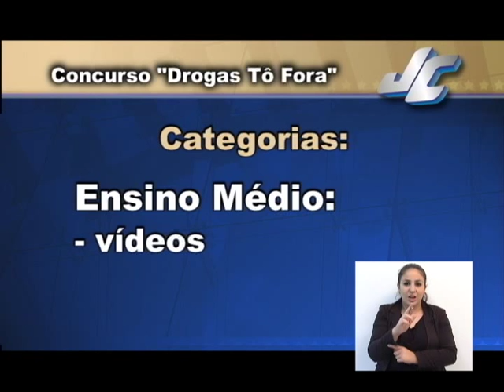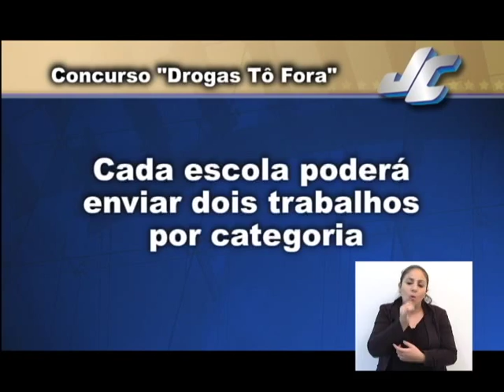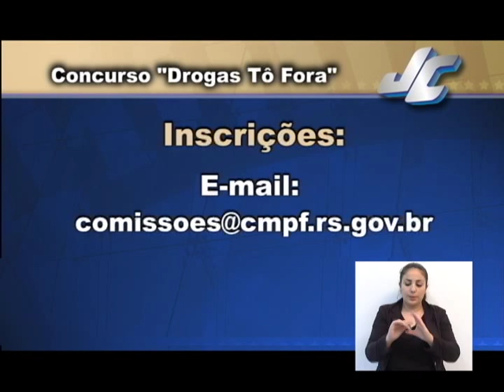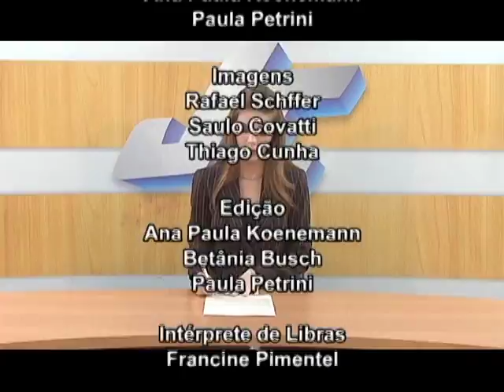JORNAL DA CÂMARA 18.09.2015